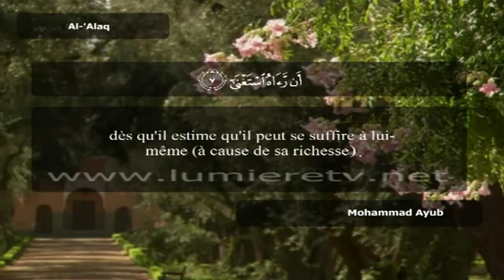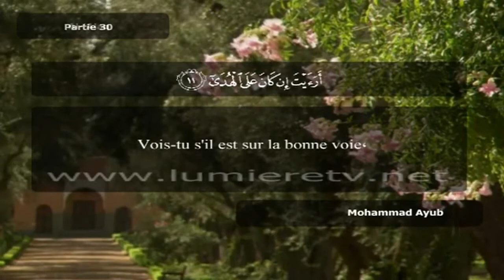Sourate Al-Alaq | Mohamed Ayoub (96) سورة العلق | محمد أيوب